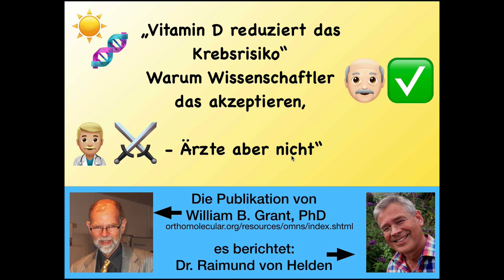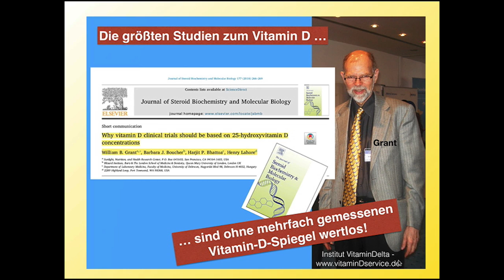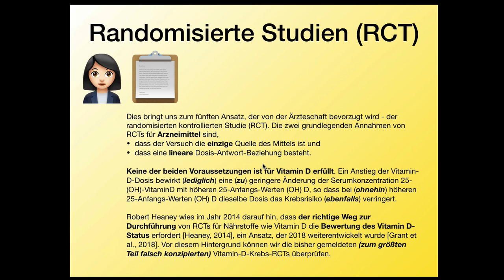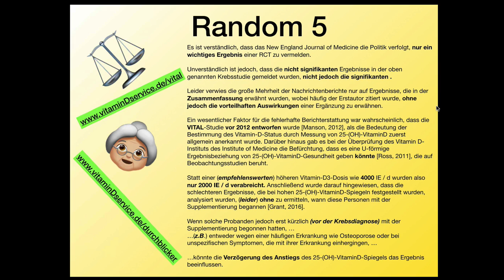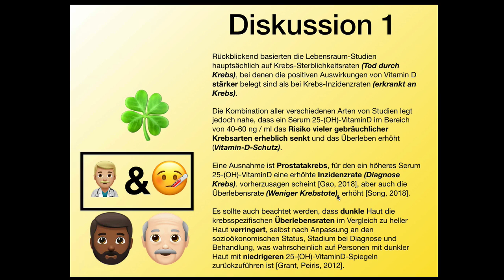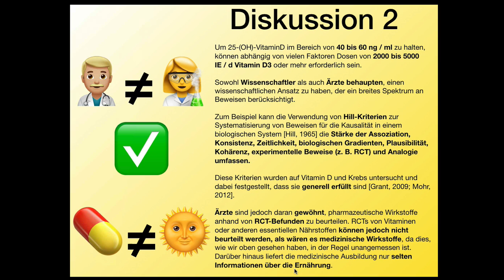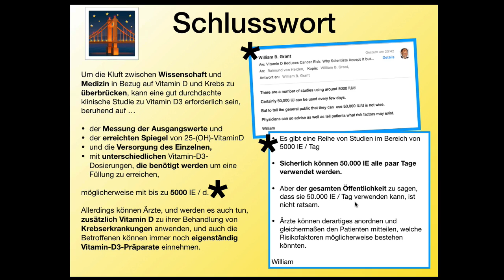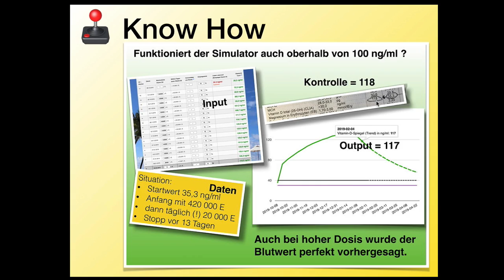„Vitamin D reduziert das Krebsrisiko“ - Warum Ärzten dagegen sind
„Vitamin D reduziert das Krebsrisiko“
Warum Wissenschaftler das akzeptieren,
 - Ärzte aber nicht“

Eine Übersetzung der Publikation von  William B. Grant, PhD
es berichtet: Dr. Raimund von Helden, Institut VitaminDelta UG

Es erscheint schon absurd: Der Nutzen des Vitamin D wird immer wieder bestätigt, doch Äste sagen "nein".
Ein Experte der mit über 200 Publikationen zum Vitamin D bekannt wurde, hat sich diese Frage gestellt. Seine Antwort finden Sie hier in der deutschen Übersetzung.

Dr. med. Raimund von Helden, 57368 Lennestadt

Editorial Review Board:

Ilyès Baghli, M.D. (Algeria)
Ian Brighthope, M.D. (Australia)
Prof. Gilbert Henri Crussol (Spain)
Carolyn Dean, M.D., N.D. (USA)
Damien Downing, M.D. (United Kingdom)
Michael Ellis, M.D. (Australia)
Martin P. Gallagher, M.D., D.C. (USA)
Michael J. Gonzalez, N.M.D., D.Sc., Ph.D. (Puerto Rico)
William B. Grant, Ph.D. (USA)
Tonya S. Heyman, M.D. (USA)
Suzanne Humphries, M.D. (USA)
Ron Hunninghake, M.D. (USA)
Michael Janson, M.D. (USA)
Robert E. Jenkins, D.C. (USA)
Bo H. Jonsson, M.D., Ph.D. (Sweden)
Jeffrey J. Kotulski, D.O. (USA)
Peter H. Lauda, M.D. (Austria)
Thomas Levy, M.D., J.D. (USA)
Homer Lim, M.D. (Philippines)
Stuart Lindsey, Pharm.D. (USA)
Victor A. Marcial-Vega, M.D. (Puerto Rico)
Charles C. Mary, Jr., M.D. (USA)
Mignonne Mary, M.D. (USA)
Jun Matsuyama, M.D., Ph.D. (Japan)
Dave McCarthy, M.D. (USA)
Joseph Mercola, D.O. (USA)
Jorge R. Miranda-Massari, Pharm.D. (Puerto Rico)
Karin Munsterhjelm-Ahumada, M.D. (Finland)
Tahar Naili, M.D. (Algeria)
W. Todd Penberthy, Ph.D. (USA)
Dag Viljen Poleszynski, Ph.D. (Norway)
Jeffrey A. Ruterbusch, D.O. (USA)
Gert E. Schuitemaker, Ph.D. (Netherlands)
Thomas L. Taxman, M.D. (USA)
Jagan Nathan Vamanan, M.D. (India)
Garry Vickar, MD (USA)
Ken Walker, M.D. (Canada)
Anne Zauderer, D.C. (USA)
Andrew W. Saul, Ph.D. (USA), Editor-In-Chief
Editor, Japanese Edition: Atsuo Yanagisawa, M.D., Ph.D. (Japan)
Robert G. Smith, Ph.D. (USA), Associate Editor
Helen Saul Case, M.S. (USA), Assistant Editor
Ralph K. Campbell, M.D. (USA), Contributing Editor
Michael S. Stewart, B.Sc.C.S. (USA), Technology Editor
Jason M. Saul, JD (USA), Legal Consultant